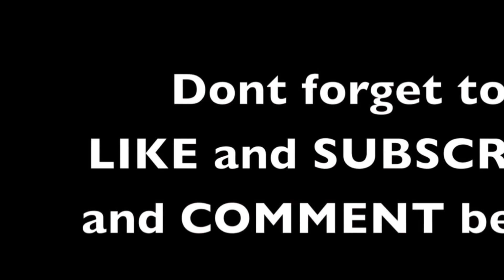Dashcam caught drivers violating compilation #68